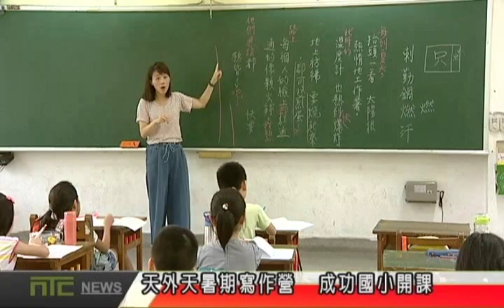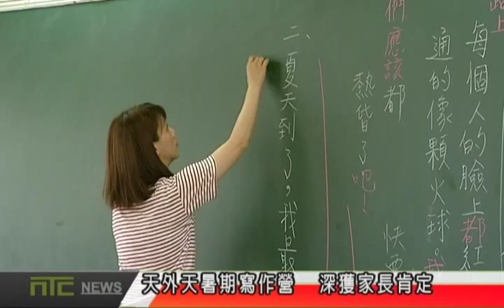NTCnews 20160708 01台天外天暑期寫作營 成功國小開課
天外天教育基金會每年暑假開辦的「暑期寫作營」，今年蘆洲區選在成功國小開課，由於報名情況相當踴躍，因此分為中年級組和高年級組兩班，希望孩子們透過八堂課的學習都能有所收穫。